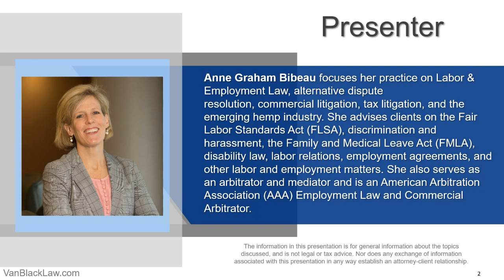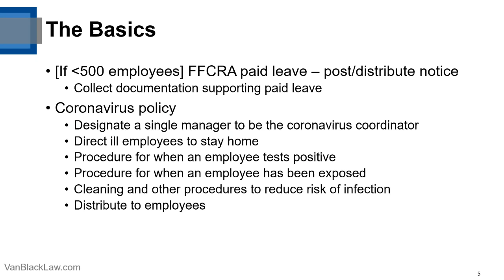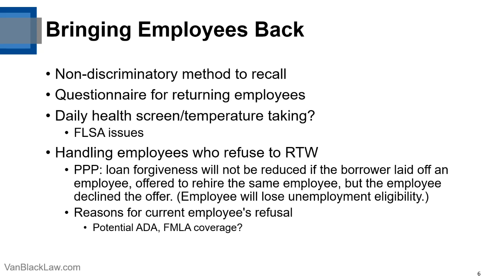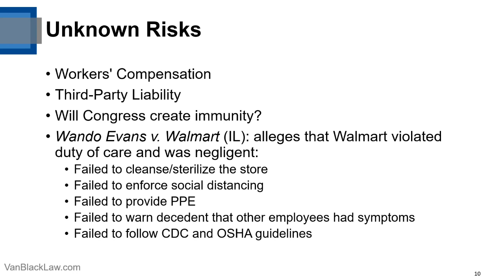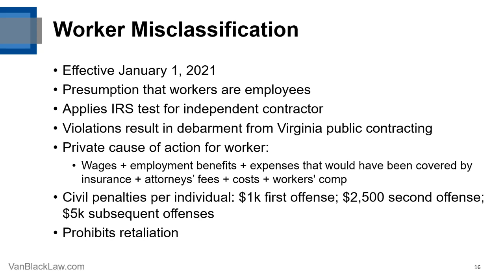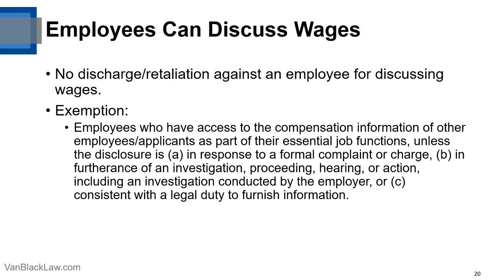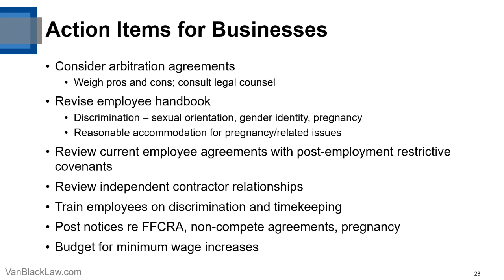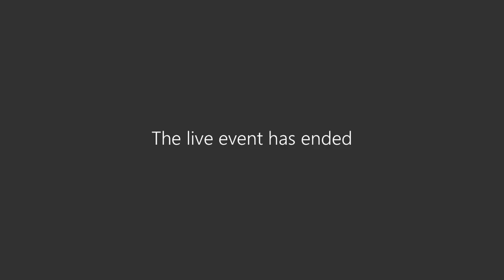BRACE YOURSELF: Virginia Employers Should Prepare Now For An Onslaught Of Litigation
Woods Rogers Vandeventer Black combines the forces of Woods Rogers, founded in Roanoke in 1893, and Vandeventer Black, established in Norfolk in 1883. The new firm continues to promote the original firms’ principles of mutual respect, community leadership, and unwavering dedication to client service. The combined firm of more than 130 attorneys provides a robust offering of enhanced legal expertise for Virginia businesses, including the growing technology and manufacturing corridors.

Presented by Anne G. Bibeau, Esq.

This webinar provides general guidance for businesses that are getting ready to reopen and the new Virginia employment laws.

0:00 Introduction
0:32 Presenter
1:24 Current Status in VA
4:23 Concerns
5:21 The Basics
8:04 Bringing Employees Back
14:35 Reduce the Risk of Infection
17:15 Other Methods of Reducing Risk
20:45 Unknown Risks
24:56 Minimum Wage
28:45 Nonpayment of wages (cont'd)
30:14 Worker Misclassification
35:54 Non-Compete Agreements - Partial Ban
39:08 The Virginia Human Rights Act - Amended
43:44 Employees Can Discuss Wages
45:37 Paystubs: Hours Requirement Eliminated for Exempt Employees
47:05 Items Defeated/Passed-by that May Return
51:08 Action Items for Businesses